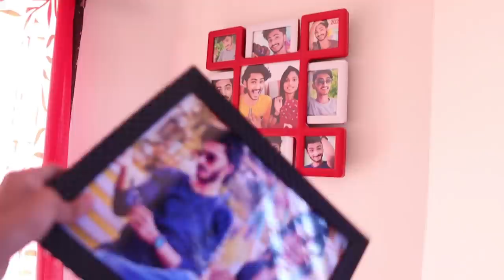ഒരു CHOCOLATE SURPRISE PRANK🤣🤣🤣polikkum UNBOXINGDUDE l